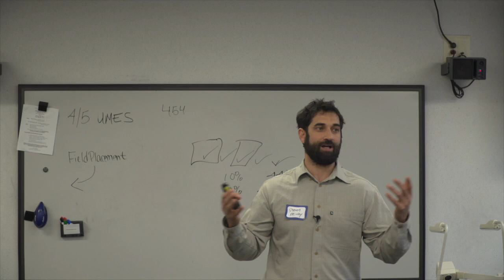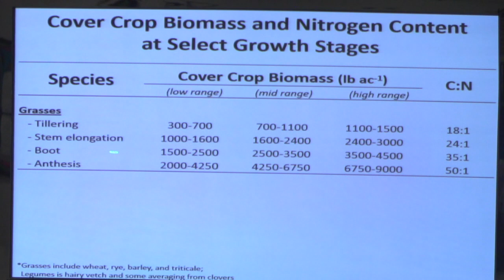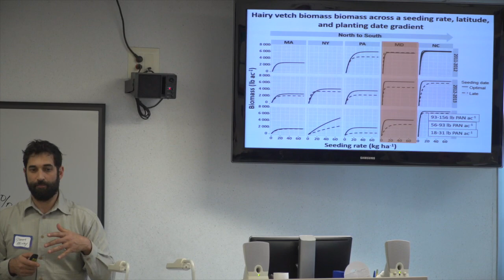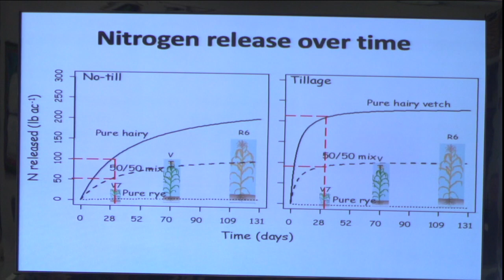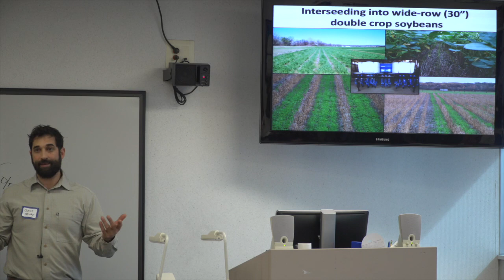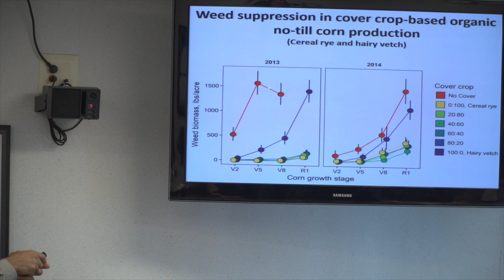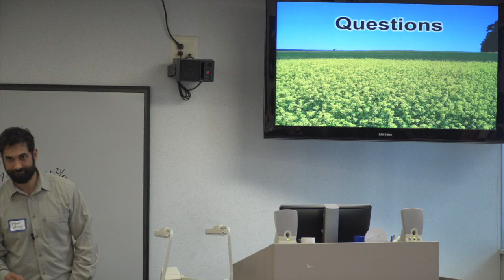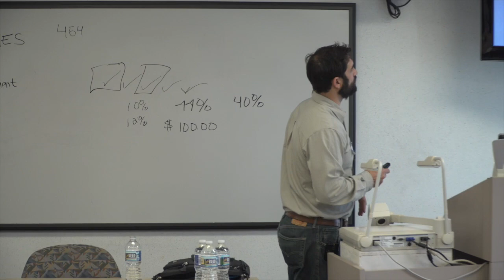Effects of Cover Crops on Water and Nutrient Dynamics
Presented by Dr. Steven Mirsky at the 2018 University of Maryland Extension's Organic Production Meeting at Chesapeake College in Wye Mills, MD.